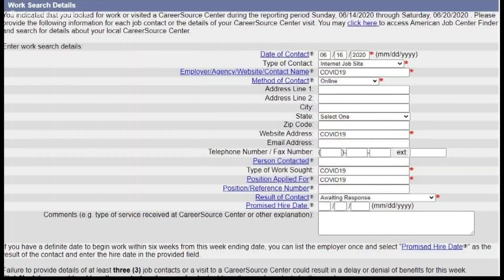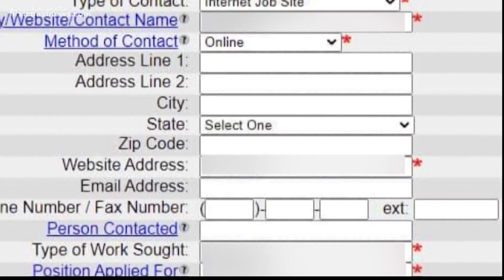Unemployment Maze: Work search waiver to expire by month's end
When it's reinstated, claimants will have to prove they have applied to five jobs per week, or they will be ineligible for benefits.